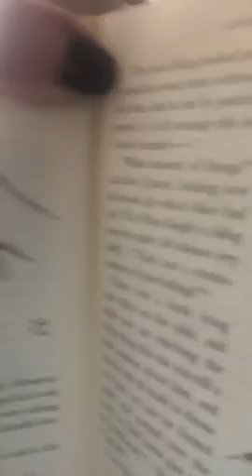A brief reading of Charles Lutwidge Dodgson's "Alice Through The Looking-Glass & What She Found The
So this is a reading of one of my most famed, inspirational Heroes and just (1)one, of the FOUR Artistic HEROES OF MINE, who happens just "casually?" To ALSO be a fucking Libra!! The OTHERS ARE!!::: Johnny Lennon, Edward Estlin Cummings(my souilmated poet*), and Thom Yorke[who WAS LIKEWISE, BORN ON OCTOBR SEVENTH! Oh and whom you'll recognise as Lewis Carroll. ALL LIBRAS BORN IN OCTOBER!
I read from The book, "Through The Looking Glass" by Charles Lutwidge Dodgson,  paragraphs proceeding,"The JABBERWOCKY" verse, which I'm reciting, as I've had it memorized since I was 10 years old.